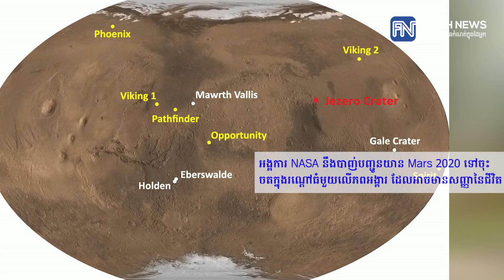អង្គការ NASA នឹងបាញ់បញ្ជូនយាន Mars 2020 ទៅចុះចតក្នុងរណ្តៅធំមួយលើភពអង្គារ ដែលអាចមានសញ្ញានៃជីវិត